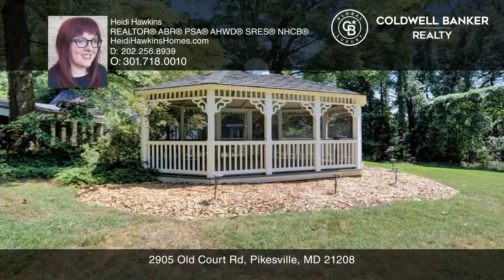2905 Old Court Rd Pikesville, MD | ColdwellBankerHomes.com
2905 Old Court Rd, Pikesville, MD

Coldwell Banker

ColdwellBankerHomes.com

This custom Mid-Century modern marvel seamlessly blends mid-century design and luxury with functionality, offering an ideal living space for those who appreciate style and comfort. The living room is lined with sweeping windows, doors, vaulted and beamed ceilings, with plenty of space for relaxation and entertaining, with custom built-in shelving and double-sided fireplace and a powder room.  A chef’s dream, the custom kitchen is equipped with all of the “bells and whistles". The all-season sunroom off of the kitchen bathes the space with warmth and light and is complete with built-in cabinetry. The primary suite is outfitted with custom closets with private access to the courtyard with bucolic views and primary luxury bathroom. Three additional spacious bedrooms with large closets and pocket doors provide comfort and efficiency through smart design, as well as three full bathrooms, finished basement, and an office nook. The attached car garage and circular driveway provides plenty of parking for multiple vehicles and additional storage. The 1.43 acre grounds include a large gazebo,  flagstone courtyard spaces and will be sold with an additional lot.